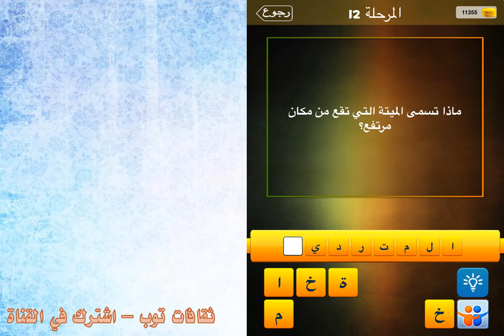ماذا تسمى الميتة التي تقع من مكان مرتفع؟